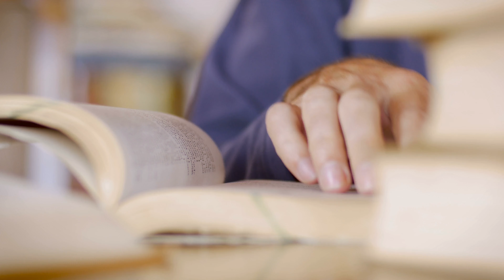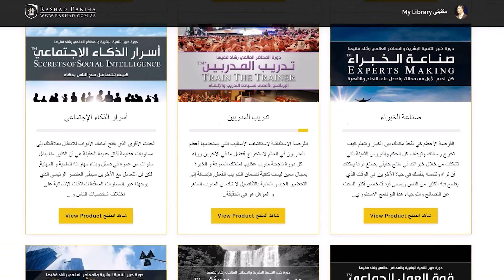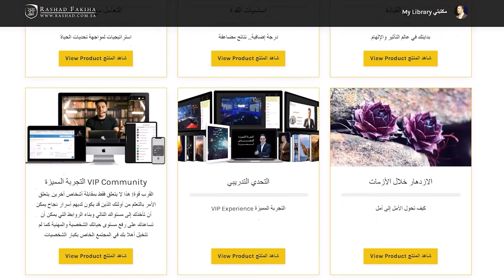قانون الارتباط: القادة يمسون القلوب أولاً قبل أن يطلبوا يد المساعدة | خبير القيادة رشاد فقيها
سجل الأن 6 دورات تطويرية مجاناً أونلاين

الفهرس

00:00  تحليل الشخصيات ونموذج Disc
02:02  القيادة علاقات
04:34  القائد يتفهم أنه يجب أن تمس القلب قبل أن تطلب اليد
05:13  هل تتمتع بالقبول عند الناس؟
05:44  أصحاب الطاقة السلبية كيف تؤثر طاقتهم في التعايش معهم؟
07:43  التواصل مسؤولية من؟ القائد أم الأتباع؟
10:33  لا يمكنك دفع الناس الى العمل مالم تحركهم أولا" بالعاطفة، القلب يأتي قبل الرأس
11:06  كيفية التواصل مع الناس: ارتبط بنفسك أولا
11:51  تواصل بانفتاح وصدق
12:36  جسد رسالتك
13:56  اعرف جمهورك
15:06  تفهم موقف الآخرين
16:00  ركز عليهم وليس عليك
17:41  آمن بهم
18:00  شاركهم
18:45  قدم الاتجاه و الأمل
20:02  قصة مؤثرة ذات ارتباط بقانون الارتباط
22:38  التقييم في ضوء قانون الارتباط
25:55  تطبيق قانون الارتباط في حياتك
28:23  ستيف جوبز أخذ فن العروض لمستوى مختلف
30:31  اقتراحات لتحسين و تقوية القدرة على الالقاء و التأثير

خبير التنمية البشرية رشاد فقيها

على مدار عدة سنوات عمل رشاد فقيها كمدرب ومحاضر للعديد من فئات المجتمع على اختلاف أعمارهم، في العديد من الدول العربية والأجنبية كما درّب ما يزيد عن 950,000 ألف متدرب في 22 دولة باللغتين العربية والإنجليزية في مجال التنميةالبشرية والتدريب المهني والوظيفي وتطوير الأعمال.
 كما قدم برنامج «جيل المستحيل» على قناة ام بي سي  وبرنامجي «أطلق قواك الخفية» و«حقق حلمك» على التلفزيون السعودي, وبصفته خبيرا معروفا في سيكولوجية التطوير الشخصي والمهني والأداء الأقصى فقد عمل كمستشار للعديد من الشخصيات القيادية في العالم العربي، وقدم العديد من الدورات التدريبية للمدراء التنفيذيين والشخصيات الفعالة والمؤثرة وبذلك تم اختياره ليكون واحدا من أكثر عشرين شخصية مؤثرة في الشباب العربي

التواصل

Official Websites مواقعنا الرسمية